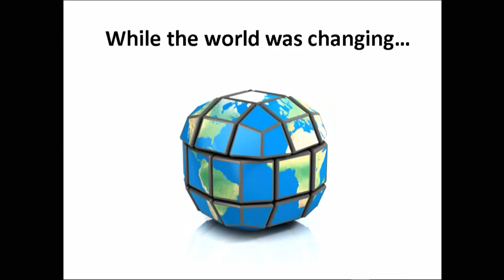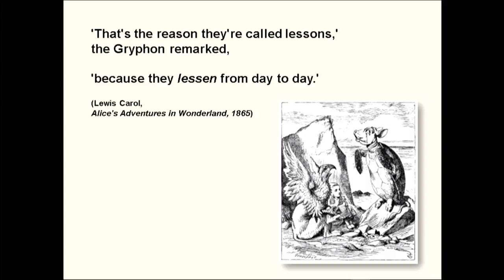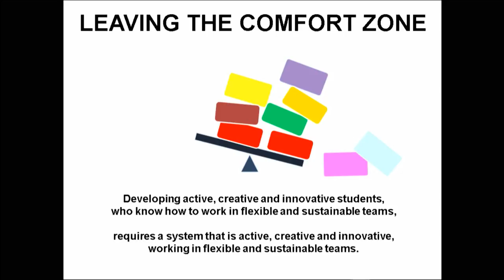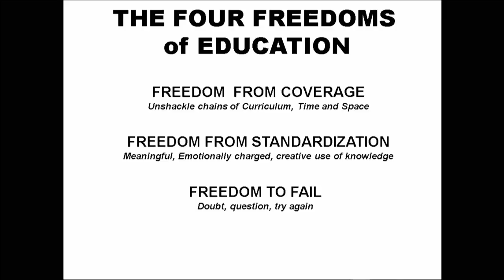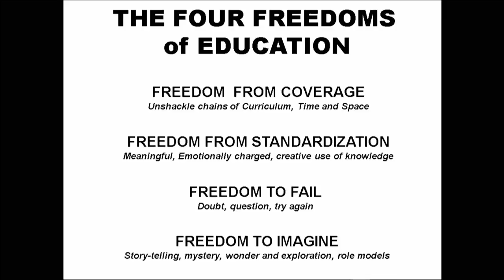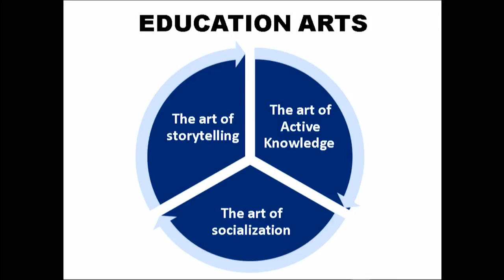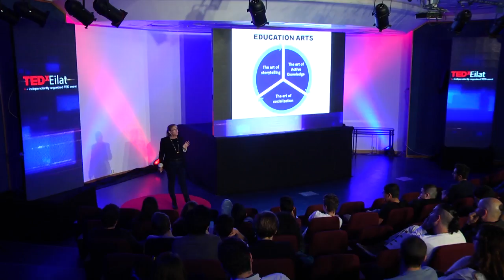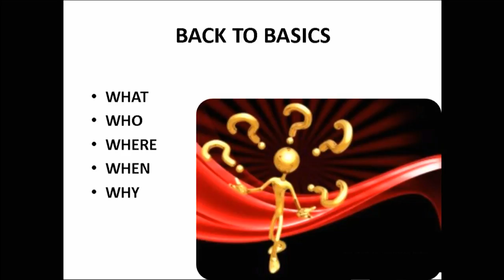Rerouting Education - the next human revolution is here | Dr Liat Ben David | TEDxEilat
Ours is an age of ubiquitous, multidisciplinary, exponentially-growing and free-for-all knowledge, resulting in extreme global expansion and change in the use of time, space, resources and interaction. Yet we still demand our children to develop old-world skills in a highly outdated system. The roles and goals of education call for rerouting. As the second decade of the 21st century approaches its end, we can no longer afford to merely change our schoolbooks, add more teachers and resources or update our technologies. There is no other choice: The system isn't looking forward to reform. It's setting it's eyes on a revolution.

About the speaker:
Liat is an outstanding and experienced speaker, highly professional in the field of education in general, and excellence in STEAM in particular, areas in which she has developed unique and specific models that are implemented throughout Israel. She holds a PhD in Molecular Biology from the Weizmann Institute of Science, lectures and teaches regularly in various spheres (including academia and TEDx) about science, technology, society and education. LIat is also an accomplished author who has published numerous books, fiction and non-fiction alike.